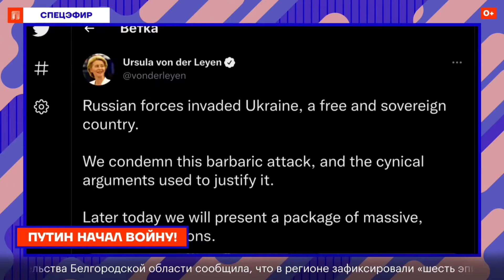война Путин развязал войну. Европа снова "осуждает"🤦нетвойне